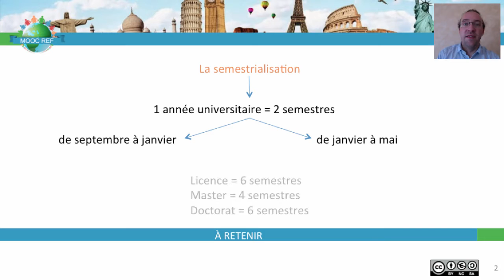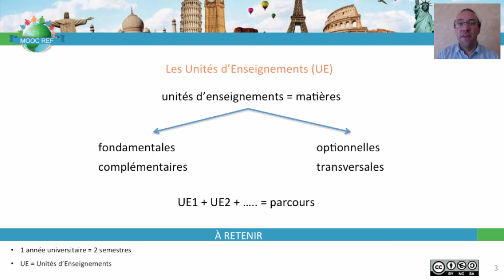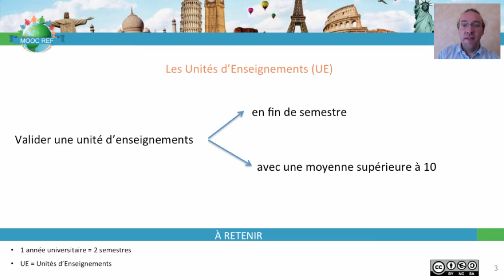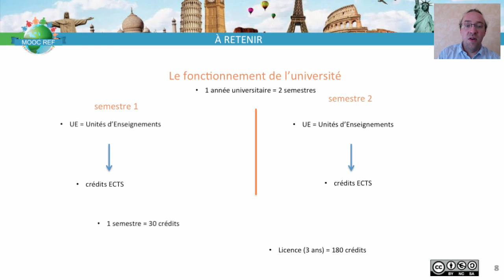[MOOC REF] Semaine 3 : le fonctionnement universite